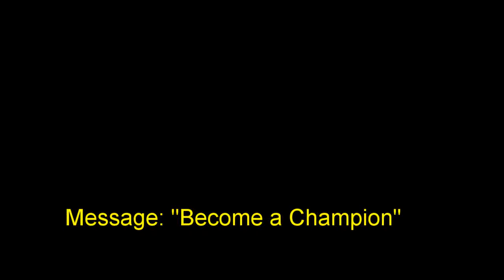21 February 2016 "Become a Champion" Ps. Neil Miers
Message by Ps. Neil Miers at Global Connexions Kawana, Australia on 21 February 2015 titled "Become a Champion".